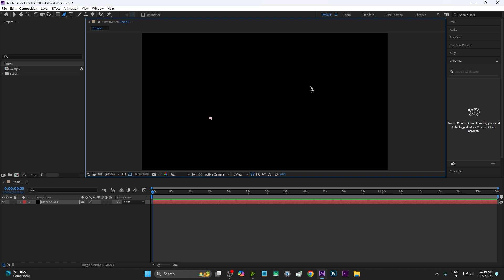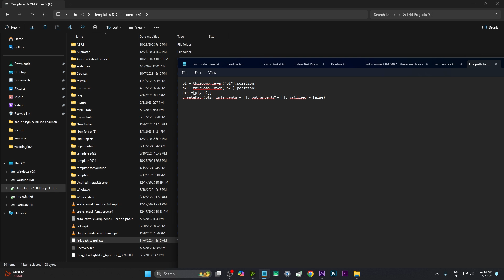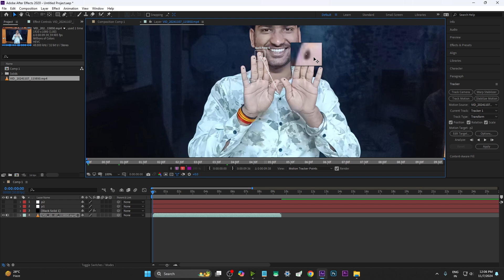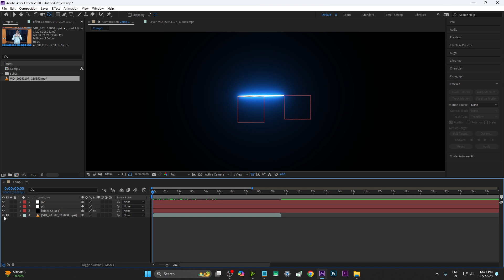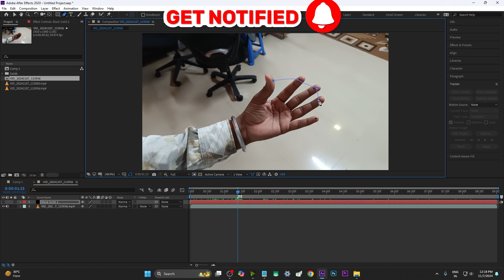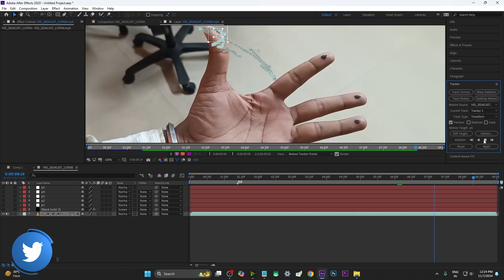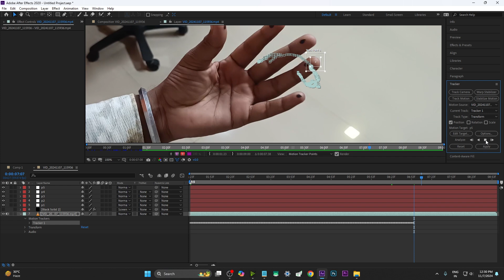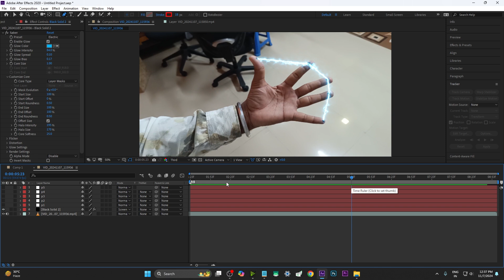After Effects Complete Course For Beginners | 2024 ! Day 21! After Effects Full Course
This is a in-depth After Effects tutorial in Hindi. Learn Complete After Effects.
Are you new to motion graphics & vfx or looking to enhance your skills? Dive into our detailed After Effects tutorial, perfectly tailored for beginners and enthusiasts alike. This video is part of our extensive After Effects Course, designed to guide you step-by-step through the basics and advanced techniques of After Effects.

What You'll Learn:
Logo Animation – Create eye-catching logo animations for branding.
Hello After Effects – Master the basics of the After Effects interface.
Lower Third: Learn how to create mogort files in after effects
Masking – Learn how to mask and isolate subjects in your videos.
Motion Tracking – Discover the power of motion tracking to follow objects.
Camera Tracking & Rotoscoping – Dive deep into advanced camera tracking and rotoscoping.
Vox 2D Animation – Create dynamic 2D animations inspired by Vox.
Infographics - Learn how to create infographic bar chart
Maps Animation – Animate maps for storytelling and data visualization.
Iman – Recreate the stylish animation techniques of Iman.
Dan Koe – Apply Dan Koe’s unique animation style to your videos.
Magnestsmedia – Master Magnestsmedia’s techniques for captivating animations.
This course will help you create professional animations and effects, with plenty of hands-on practice. Whether you're a beginner or looking to enhance your skills, these projects will get you industry-ready.

There is no additional charge to you! We only recommend products that we personally use in our company and have 100% confidence behind them. Thank you for supporting ProfitableEditor channel so we can continue to provide you with FREE courses each month :D!